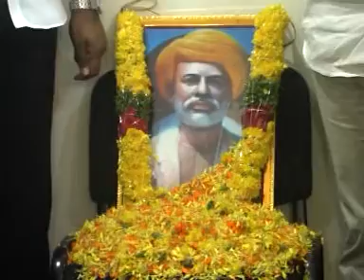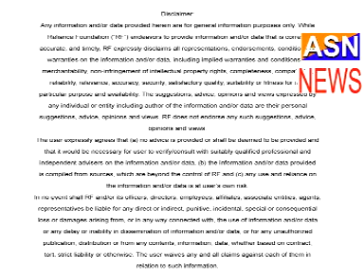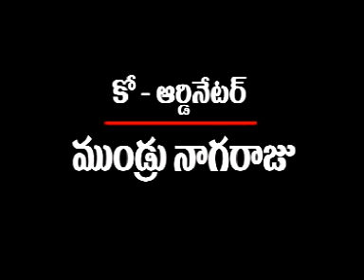asnnews channel 11-4-17-news